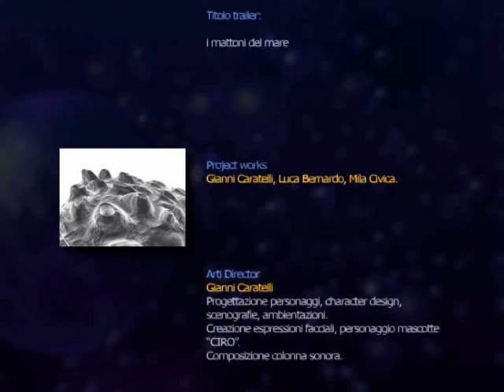I mattoni del Mare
Le barriere artificiali, le barriere soffolte ed i relitti: una vera ricchezza per il mare ed il suo ecosistema!
Un approccio evoluto ed ecosostenibile per il ripopolamento della flora e della fauna marina, con interessanti risvolti positivi sul turismo, anche fuori stagione.

Video realizzato in collaborazione con la Driving Spot (ora e presentato al Ra2 Bluworld di Silvi Marina (CH) nell'ottobre 2006.

uno speciale ringraziamento al pesce Ciro ;-)